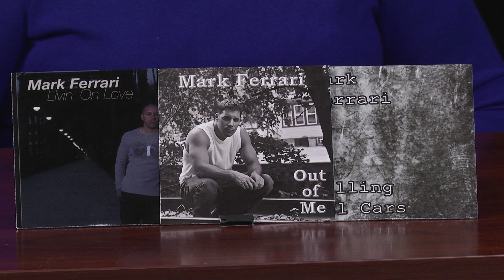Empowering You - Mark Ferrari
Denise sits down with local Singer/Songwriter Mark Ferrari so you can be inspired by his story.  Mark also performs one of his original songs for your viewing enjoyment!